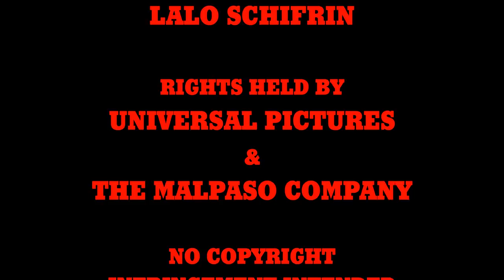Joe Kidd (1972) Clint Eastwood killcount